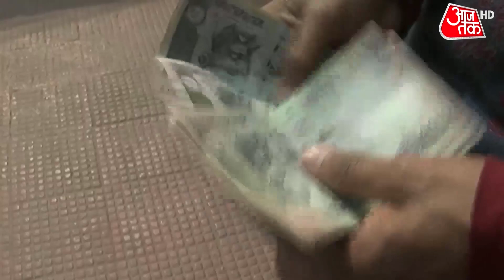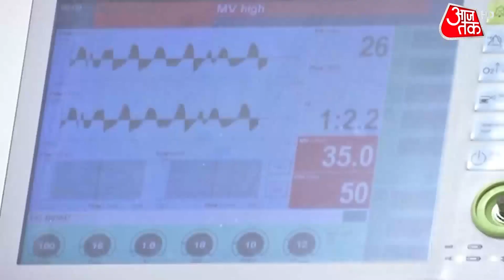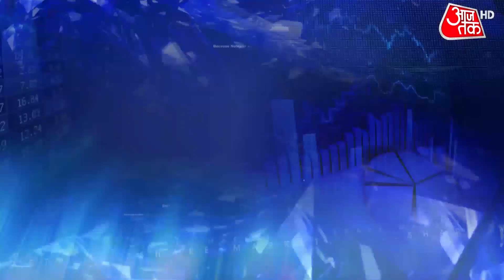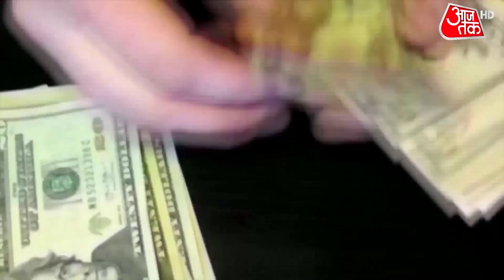Gold-Silver Prices: जुलाई में सस्ते हुए सोना-चांदी, अब तक इतने रुपए की गिरावट | Business News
अमेरिका में बॉन्ड यील्ड (US Bond Yield) तेज होने और अन्य प्रमुख मुद्राओं की तुलना में डॉलर (USD) के मजबूत होने से परिस्थितियां अलग हैं. अभी के हालात में इन्वेस्टर्स सुरक्षित निवेश के रूप में अमेरिकी डॉलर को हाथों-हाथ ले रहे हैं, जिसका खामियाजा सोने को भुगतना पड़ रहा है. इसके अलावा घरेलू स्तर पर मांग में नरमी भी सोने को कमजोर कर रही है.